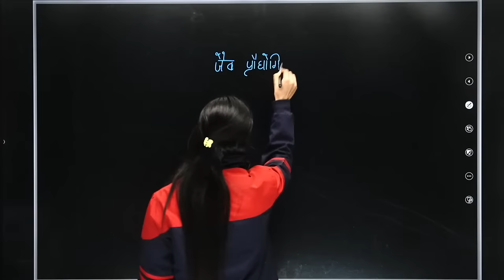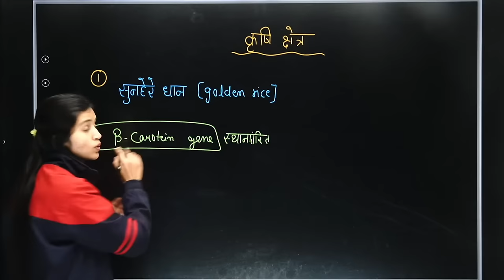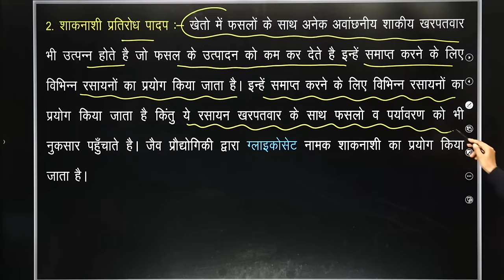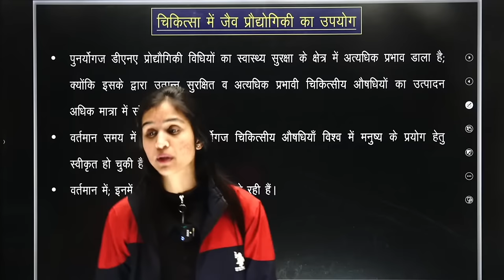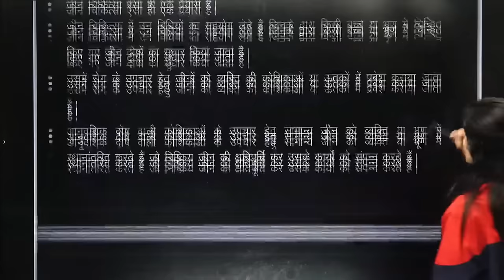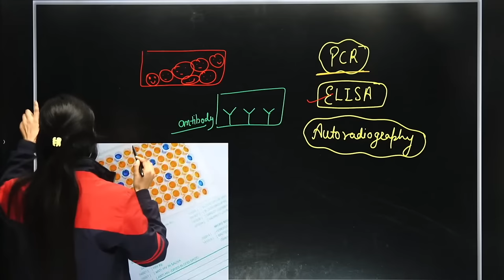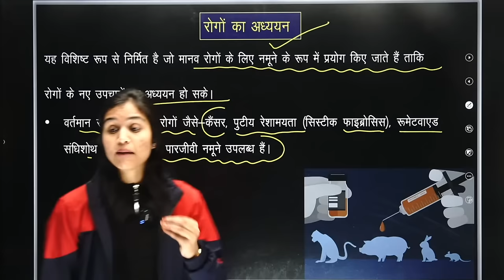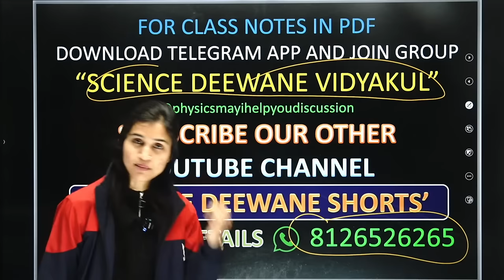Class 12 Biology ONE SHOT 2024 | Chapter -12, जैव प्रौद्योगिकी और उसके उपयोग | 2024 Board Exam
Class 12 Biology ONE SHOT 2024 | Chapter -12, जैव प्रौद्योगिकी और उसके उपयोग | 2024 Board Exam | Science Deewane Vidyakul | @bihartopper12vidyakul

This Video Topic Covers!!!
NEET 2024 Biology most Important chapter | One shot video | complete chapter in one shot